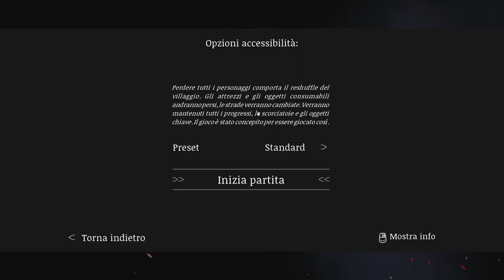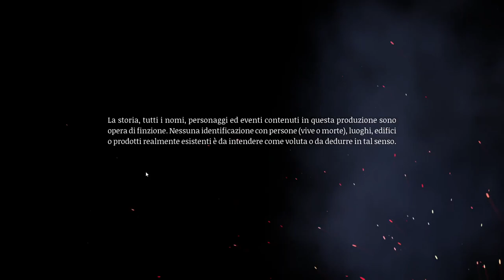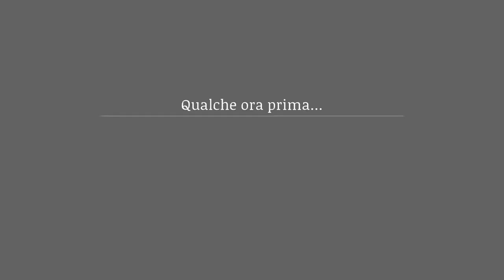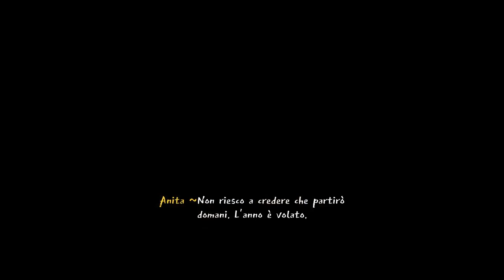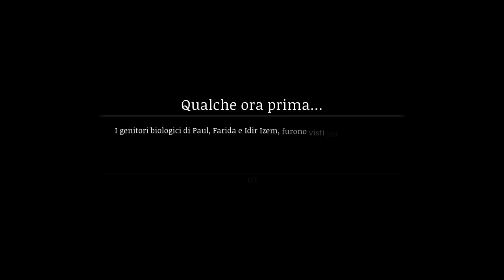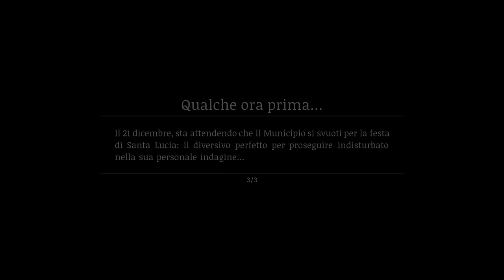HORROR INVESTIGATIVO TUTTO ITALIANO!|| Saturnalia || GAMEPLAY ITA